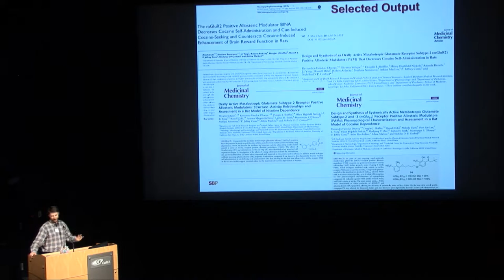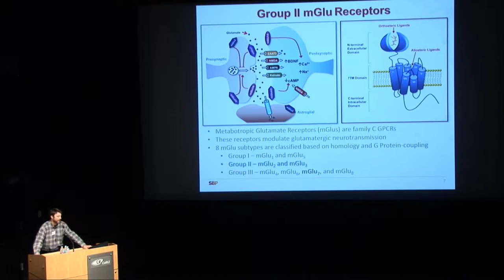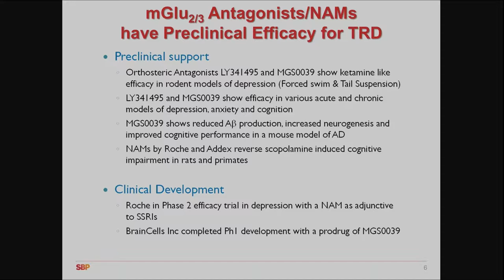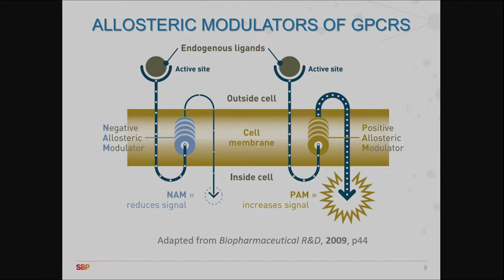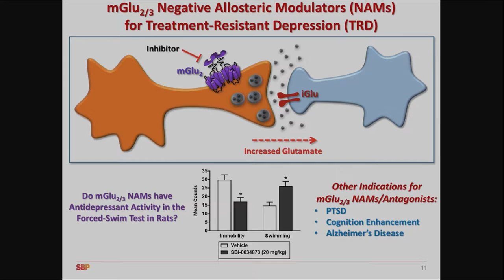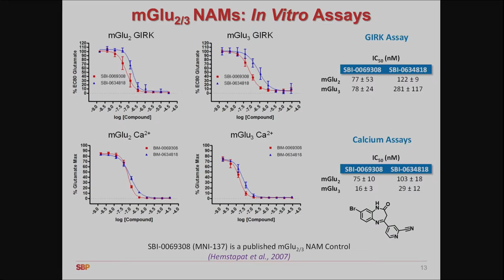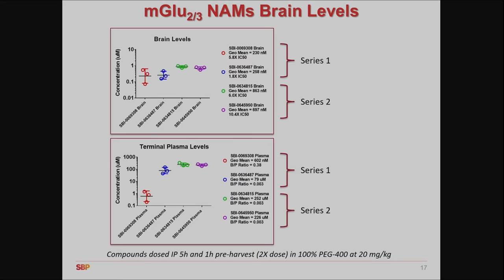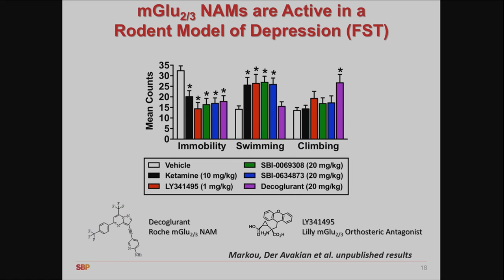Metabotropic glutamate receptors as targets for treating depression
“Metabotropic glutamate receptors as targets for treating
depression”
Nicholas Cosford, Ph.D.
Professor, Sanford Burnham Prebys Medical Discovery Institute

On behalf of the UCSD Department of Psychiatry, we welcome you to the Athina Markou Memorial Symposium. Professor Markou was a uniquely gifted scientist, caring mentor, dedicated Greek, fearless adventurer, and loving friend and partner. Born in Greece, Athina came to the U.S. for graduate training, first in Cincinnati and then UCSD. At The Scripps Research Institute and then UCSD, Dr. Markou established a world-class laboratory focusing on the neurobiology of reward and motivational processes relevant to psychiatric disorders. She trained exceptional scientists, mentoring 70+ young investigators, many becoming leaders in the field. As Vice Chair for Basic Science Research in Psychiatry, she was a vibrant leader who fostered the recruitment of new basic sciences faculty, helped organize our Research Council, and established a very successful research colloquium series.
Dr. Markou sought to develop new therapeutics for addiction and mood disorders. She designed ways to quantitatively measure reward and motivational processes characterizing psychostimulant dependence in rodents, providing the field with important tools. Her pioneering work on metabotropic glutamate receptors led to clinical trials of mGlu2 positive allosteric modulators in tobacco dependence. She also led a multidisciplinary team to develop GABA-B receptor modulators for treating nicotine dependence.
Dr. Markou’s pioneering work was recognized by the American College of Neuropsychopharmacology, via the Daniel H. Efron Research Award. Dr. Markou authored 200+ articles and reviews, which are widely cited in the literature. She was a tireless contributor to the field as editor for top psychopharmacology journals, receiving multiple awards for her dedication to the peer-review process. She took special pride in her work with the Greek Neuroscience community, and was featured by Deree College in Athens, her undergraduate alma mater, as a “success story” in Greek newspapers.